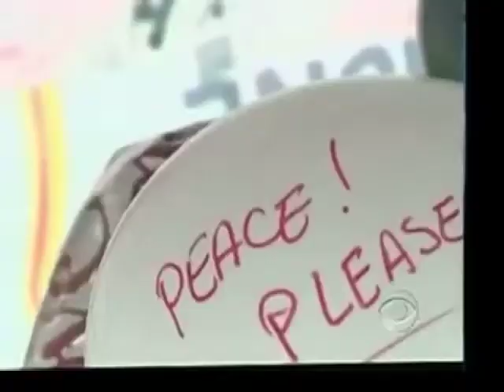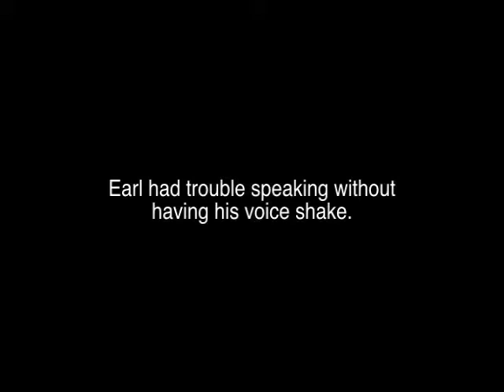LIVE 2012 Video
"Live 2012 -- Stop the Violence" is a video made by the Changing Worlds' students at Johnson Elementary on Chicago's South Side. There are many poignant moments in this video where the students explain how the violence in their community affects their lives directly. The violence affects their homes, schools and community. They say "we want things to change so we can be kids again. We NEED things to change. I don't want to die. I don't want to join a gang. I don't want to die."